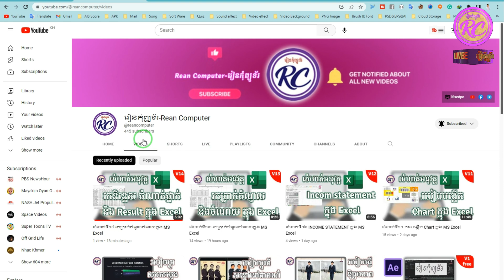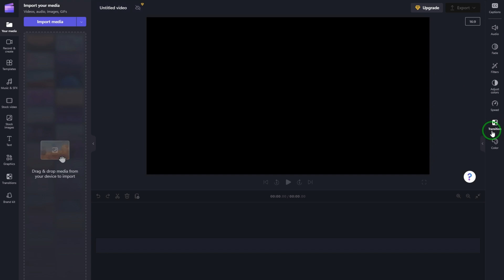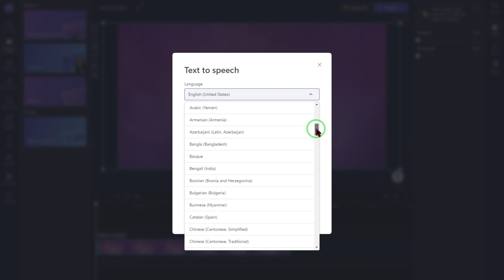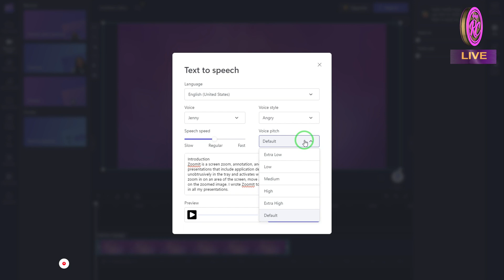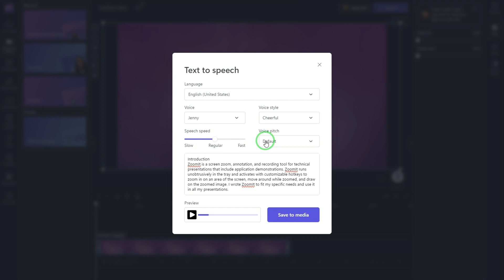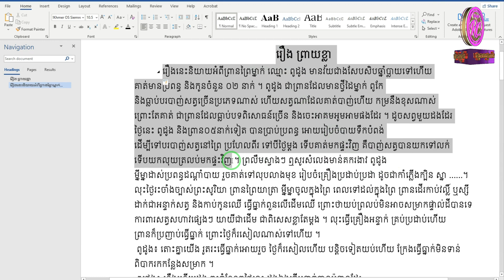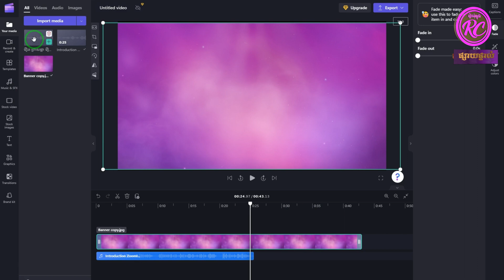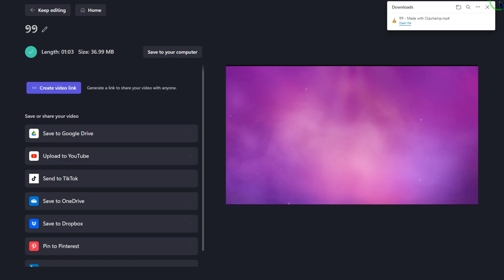របៀបបំលែងអក្សរទៅជាសម្លេង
RC is a channel for learn Computer
Motion Graphic Design :
    -Adobe Photoshop
    -Adobe Illustrator
    -Adobe Premiere
    -Adobe After effect
    -Corel Draw
Microsoft Office
    -MS-Word
    -MS-Excel
    -MS-Power point
    -MS-Access
Internet & Online
    -Gmail
    -Google Sheet
    -Google Doc
    -Google Slide
    -Google Drive
Please follow and like page here for get soft and new video